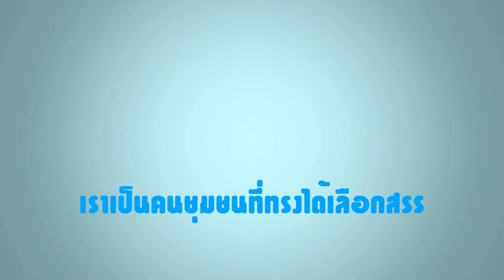เพลงนมัสการ เราเป็นคนชุมชนที่ทรงได้เลือกสรร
เราเป็นคนชุมชนที่ทรงได้เลือกสรร
            D7              G       G7
เป็นพวกปุโรหิต ชนชาติบริสุทธิ์
          C   G
ของพระเยซูคริสต์เจ้า
            Am                     E311D7
เพื่อจะประกาศพระบารมีของพระองค์
                             G                 D7
    เพราะพระองค์ทรงไถ่เราเป็นไท
              G       G7                   C
ออกจากความตาย หลุดจากความบาป
      G    Bm       Em C
เข้าไปสู่ความสว่าง
เข้าไปสู่ความชอบธรรม

ช่อง worship song library ทำขึ้นด้วยความตั้งใจ จะทำเป็นห้องสมุดเพลงนมัสการและเพลงต่างๆ ที่เป็นประโยชน์กับคริสเตียน เพื่อใช้ส่วนตัว ในกลุ่มย่อย หรืออาจใช้สำหรับการฝึกร้อง โดยอยากรวบรวมเพลงทั้งหมดให้อยู่ในช่องเพื่อไม่ให้เพลงเหล่านั้นสูญหายไป (ถ้ามีเพลงที่ซ้ำกับต้นฉบับในสื่อต่างๆ ต้องขออภัยมา ณ ที่นี้)